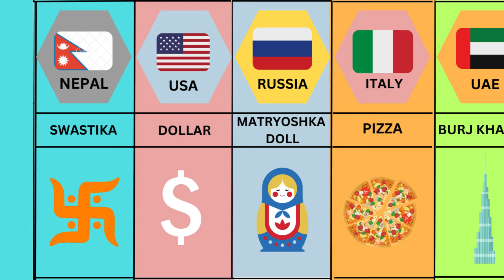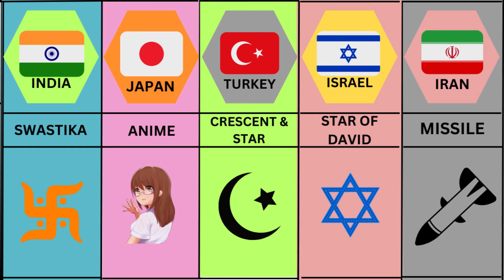Most Loving Things From Different Countries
Most Loving Things From Different Countries @puzzlepad8542